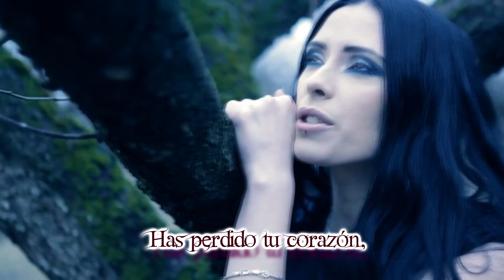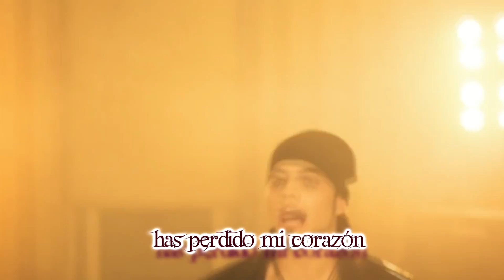Sad Alice Said - Open Your Eyes (Sub. en Español)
Sad Alice Said es una banda proveniente de Ucrania.
La banda ha sido creado en 2005 por Alisa Shakor (voz y guitarra), y Julia Levera (batería). Y como nombre fue tomado de Alicia en el país de las Maravillas. Inicialmente, la estructura estaba destinada a ser solo para integrantes femeninas. Pero con la inserción de una segunda guitarra, la idea de la banda femenina, había quedado atrás, entonces se toparon con Pavel Lihotvor, quien tomaría el puesto de segunda guitarra. La bajista Kate quien se había ido, fue sustituida por Sergey Lihotvor , hermano de Pavel.
En abril de 2006, durante uno de los ensayos Julia Levera dejo la banda. Y le siguieron cambios de tecladistas y bateristas, pero la base de la banda era invariable: Alisa, Pavel y Sergey.
En 2007 conocieron a Julia Balan (teclados) y luego de algunos ensayos la integraron al a banda.
Luego de algun tiempo, decidieron mejorar el sonido de la banda incluyendo una viola. Anna Polozova se convirtió en la violinista. En 2009 debido a una divergencia de puntos de interés y los desacuerdos Jura (batería) dejo la banda e inmediatamente después de su salida Nazarets Maxim ha comenzado a tocar con la banda.
En septiembre de 2009 decidieron hacer mejorar aun mas su sonido e invitaron a un guitarrista más, Matushenko Sergey, quien se unió a la banda.
El 2007 es el año oficial del nacimiento de la banda, después de tantos cambios de alineación.